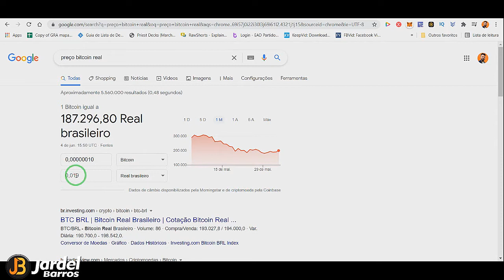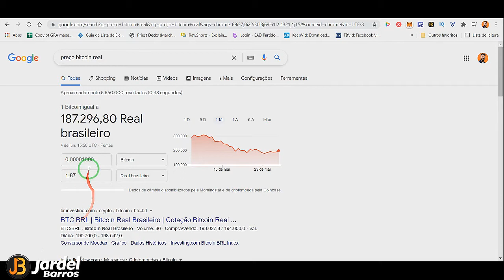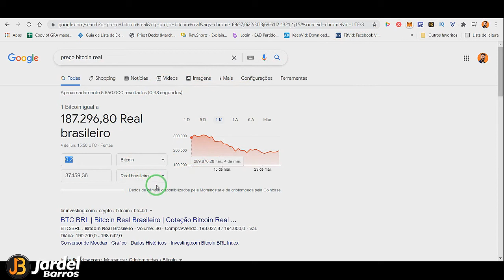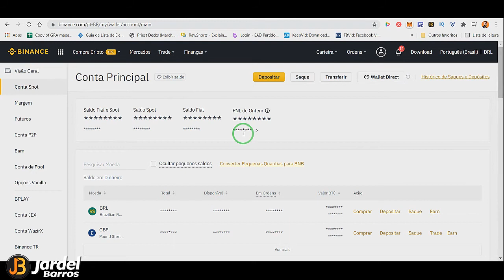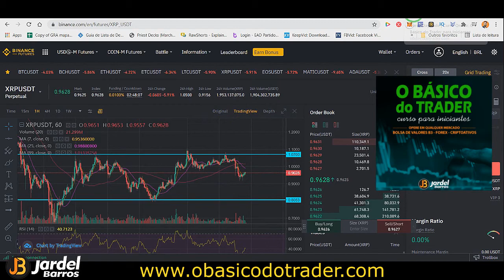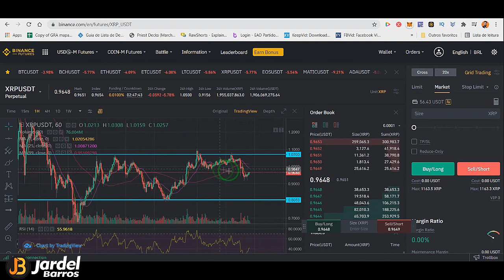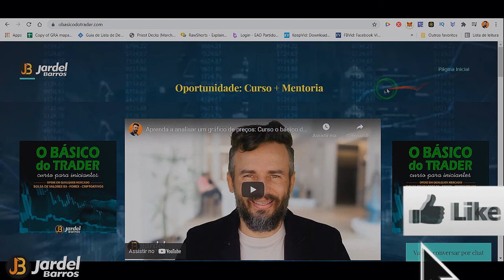Quantos Reais vale o Bitcoin ? Entenda tudo sobre BTC e as frações chamadas de SATOSHIS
*LANÇAMENTO* - O Básico do Trader - Curso para iniciantes
( Aprenda a ler o gráfico para tomar suas próprias decisões).

✅ link para conhecer melhor Browser - navegador de Internet

ID : 35884227
Será uma honra pra mim ter você me acompanhando por aqui.

o que é bitcoin
o que é uniswap
como comprar ethereum